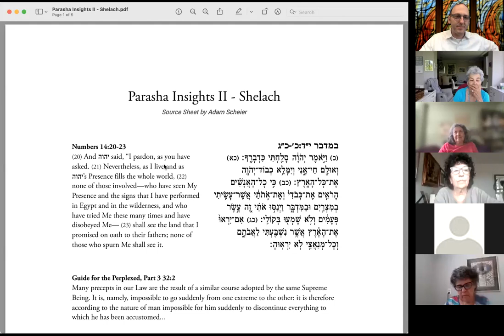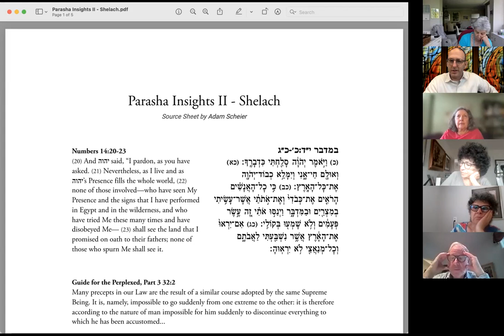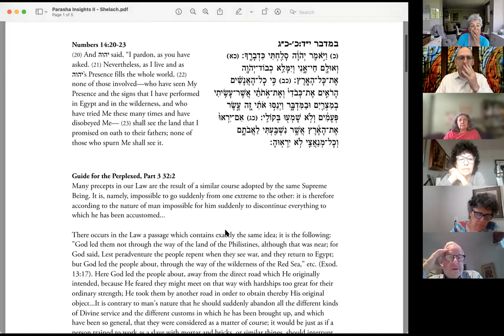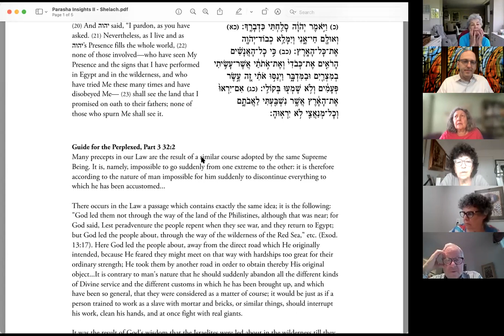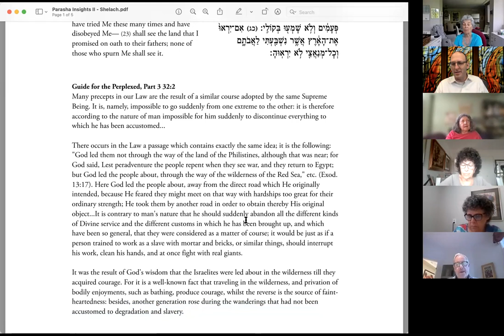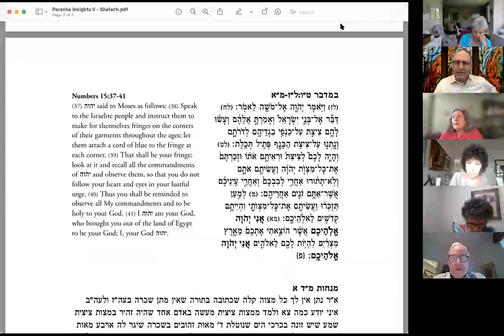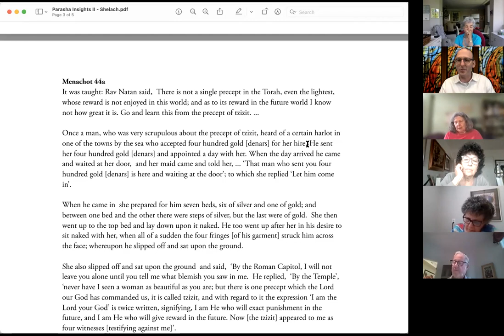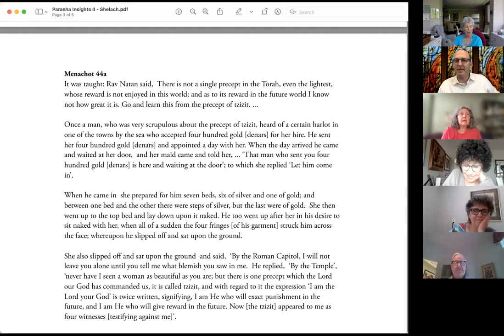Parasha Insights - Shelach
Class in the weekly Torah portion with Rabbi Adam Scheier.